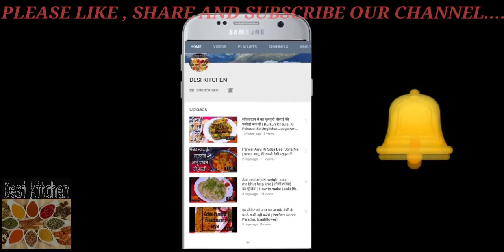(Ramzan Pakoda recipe) इन टिप्स के साथ बनाएंगे पालक के पकोड़े तो खाते रह जाएंगे Palak Pakoda Recipes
पालक के पकोड़े कैसे बनाते है? [HINDI] || How to make palak pakora? || spinach fritters
Palak Pakoda is one of the most popular, delicious and crispy fritters prepared with spinach leaves.
पालक पकोड़ा | palak pakoda recipe | crispy spinach fry palak pakoda-palak pakora

(Ramzan Recipe )कुरकुरे पालक और हरे प्याज़ के पकौड़े बनाने का नया तरीका Crispy palak pyaz ke pakode.
Indian deep fried crispy snack spinach fritters.